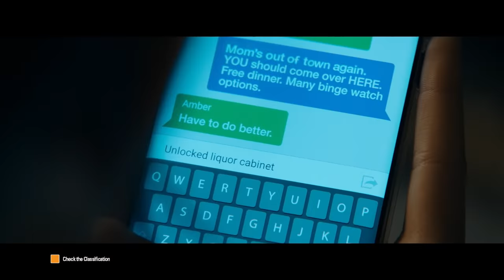SCREAM | Official Trailer (2022 Movie) | Paramount Pictures Australia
Do you like scary movies? Watch the NEW trailer for ScreamMovie – In cinemas January 13, 2022.

Twenty-five years after a streak of brutal murders shocked the quiet town of Woodsboro, a new killer has donned the Ghostface mask and begins targeting a group of teenagers to resurrect secrets from the town’s deadly past. Neve Campbell (“Sidney Prescott”), Courteney Cox (“Gale Weathers”) and David Arquette (“Dewey Riley”) return to their iconic roles in Scream alongside Melissa Barrera, Kyle Gallner, Mason Gooding, Mikey Madison, Dylan Minnette, Jenna Ortega, Jack Quaid, Marley Shelton, Jasmin Savoy Brown, and Sonia Ammar.